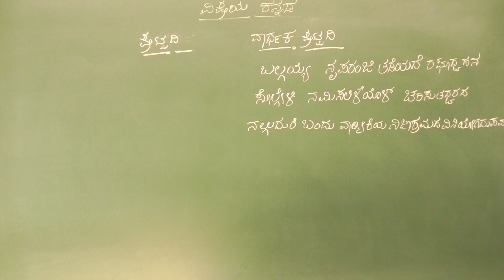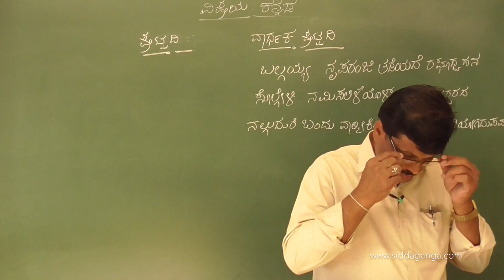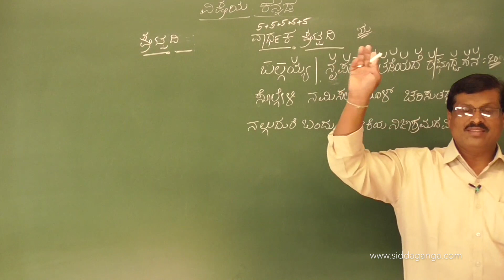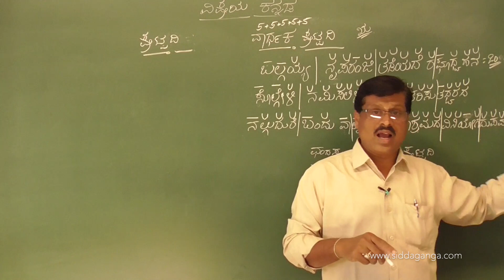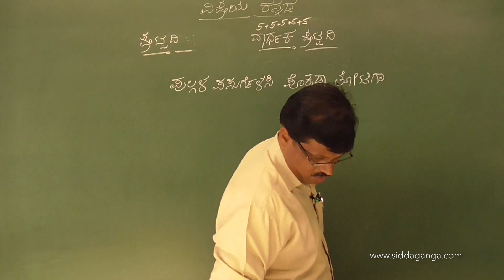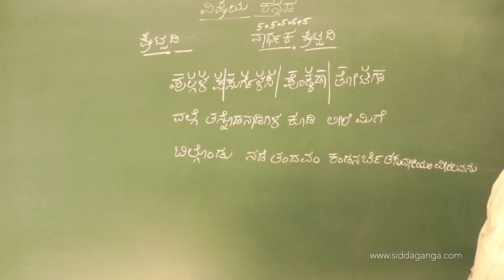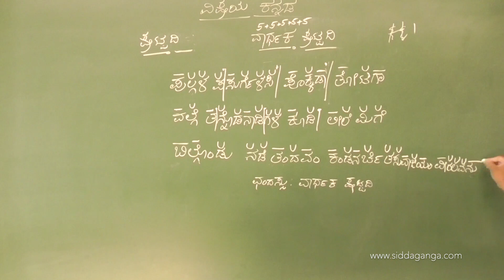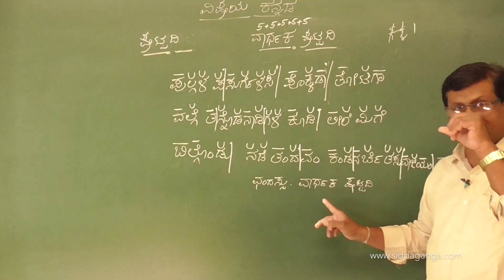CBSE - STATE - 8 - 9 - 10 - KANNADA - CHANDASSU - BHAMINI SHATPADI - PART 2